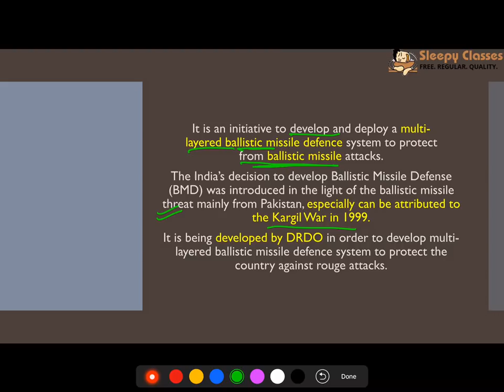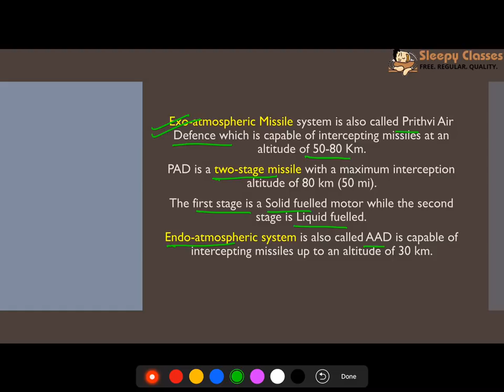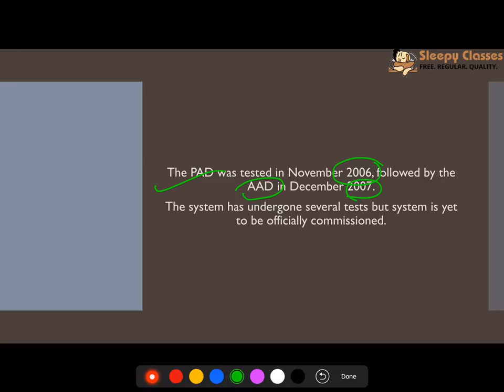Ballistic Missile Defence System - One Minute Series for IAS || UPSC || Prelims